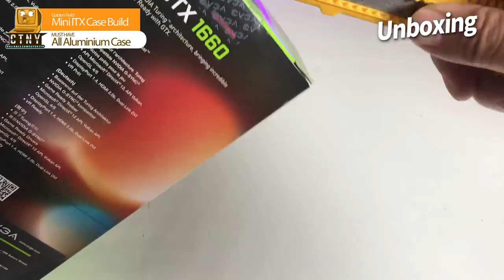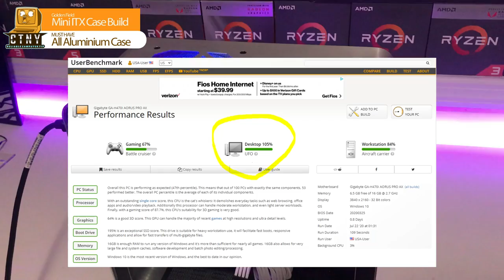$850 Mini ITX Case RGB Gaming PC Build for 2020 i5-10400 | GTX 1660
Golden Field Mini ITX Case RGB Gaming PC Build – i5-10400 | GTX 1660
 Mid-Range Mini-ITX PC Build

This video is a complete guide to show you how to build a Golden Field Mini ITX Case for beginners.  If you’re not a serious gamer, this build will be a good choice. If you can install Hackintosh on it, You won't be jealous of mac Pro. The luxury of the entire aluminum case, while also saving space on your desk, will also make your work or workspace brighter. The total budget was around $850. According to user benchmark desktop score was 105%. It’s a huge fast PC environment. If you want to try to build this system, please purchase the items below the link and try to install it step by step. Thanks a lot.

✅ Demo Parts Link  ✅

✴️ SSD: Crucial P2 500GB PCIe Gen 3 x4 NVMe M.2 Internal SSD

✅ RECORDING GEAR: ✅